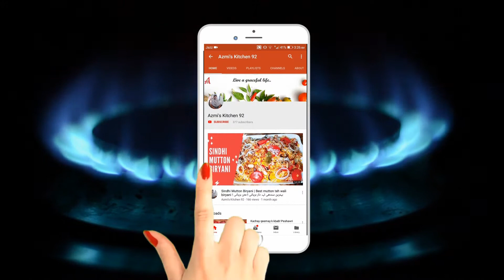Besan Ky Pakoray | Recipe in Urdu/Hindi | چٹپتے کرارے مزےدار بیسن کے پکوڑے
Salam Everyone!
Also don't forgot to share your thoughts & suggestions in comment section below :)